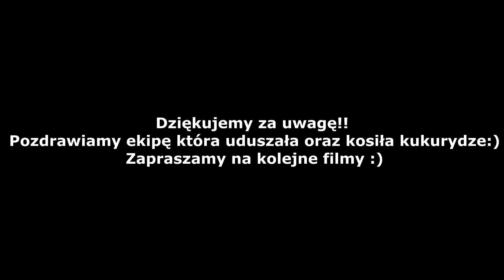Kukurydza na Kiszonkę 2017 z Class Jaguar 890|Na Pompie! |John Deere|Zetor|Ursus|| Wielkopolska㋡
CZYTAJ OPIS!

Przedstawiamy wam film z Koszenia kukurydzy na kiszonkę. Prace odbywały się tym razem we Frankowie u państwa Okrętów. Niebawem nowa fajna produkcja a mianowicie buraki i ich odbiór w ohz Garzyn :D A co do filmu naszym zdaniem wyszedł dobrze, ale od oceniania jesteście Wy.

Chcielibyśmy serdecznie podziękować ekipie Kruków, która kosiła kukurydze. Dziękujemy również ekipie z pryzmy. Prosimy o rozpowszechnianie tego filmu, łapkowanie oraz mile widziane komentarze - doceńcie pracę naszą, jak i wszystkich kierowców za trud włożony w ten film :)

Muzyka:
1:

Jeśli macie jakieś pytania, to śmiało zadawajcie je w komentarzach :)
Pozdrawiamy Serdecznie Agro Garzyn team  "_ "